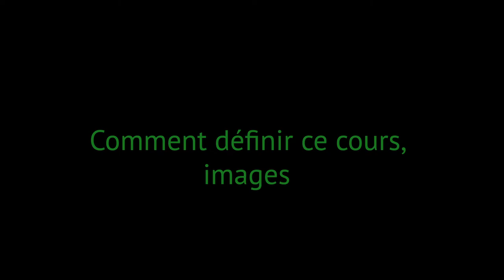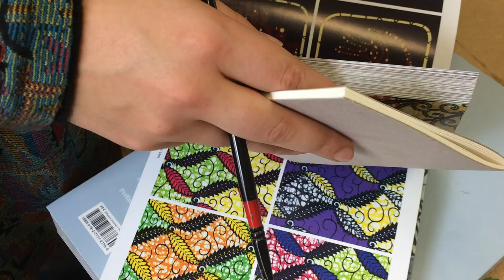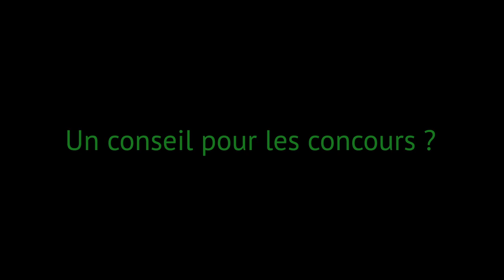Ateliers beaux-arts de Paris - classes préparatoires - Dessin images projetées, section image